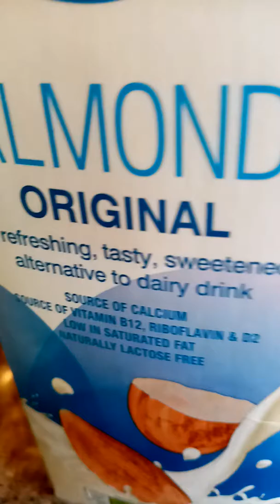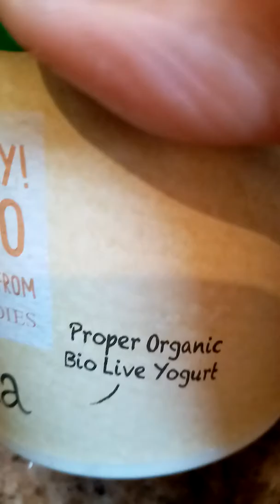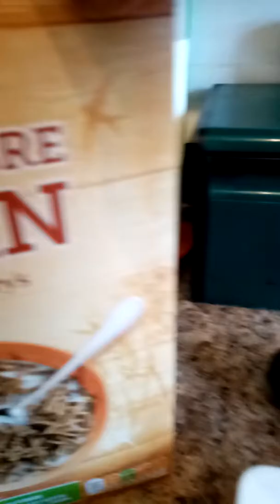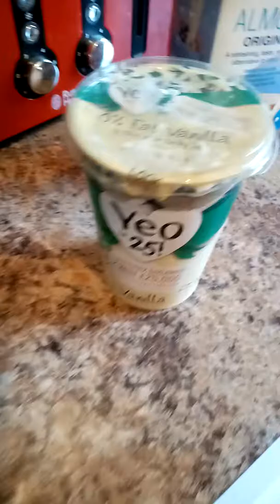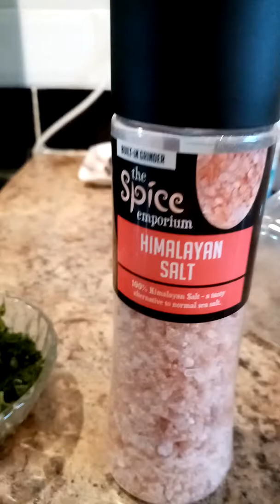Breakfast after gallbladder surgery, eating small amount for a fortnight then slowly increase